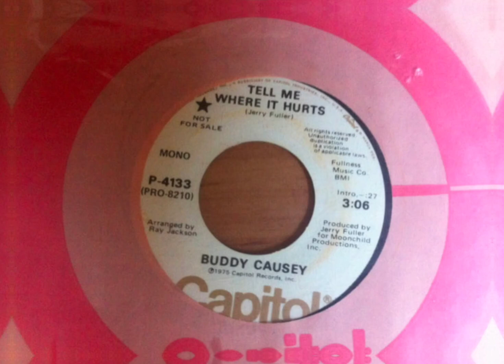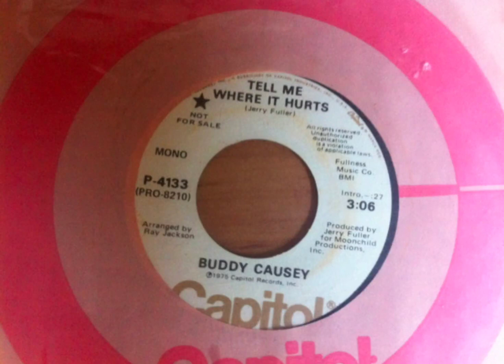Buddy Causey - Tell Me Where It Hurts